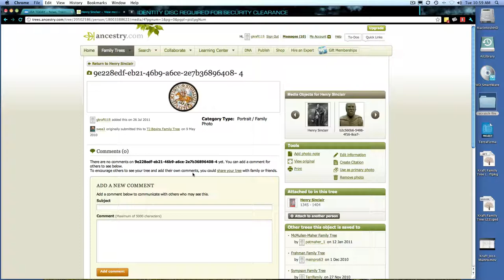Henry Sinclair Commander Knights Templar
Henry Sinclair